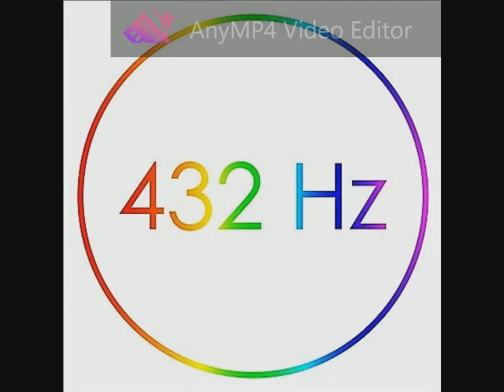080 Judas Priest - The Ripper 432 Hz